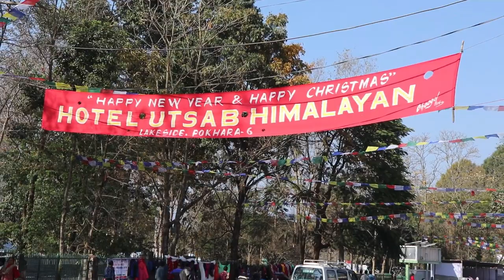how to travel POKHARA best tourist spot | Most beautiful tourist place in POKHARA | Pokhara tour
how to travel POKHARA  best tourist spot | Most beautiful tourist place in POKHARA | Pokhara tour | bishaal explorer
Pokhara in Nepal is a nice place to stay for a few days. I stayed there only two day, but I recommend to stay for at least 3 days as the place is perfect for trekking & hiking starters. Prices are relatively cheaper, and a room in a good hotel for two person will cost only 600.But I stayed in hostel cost only 200. The food & transportation is same like Kathmandu.

Phewa Lake is most beautiful place in Pokhara, Nepal. You can enjoy boating ,sun rise and sun set.also the view of Everest just awesome.